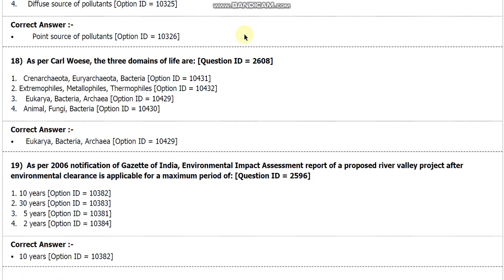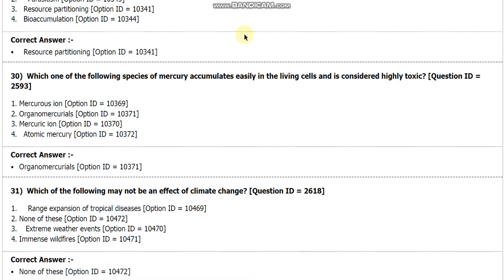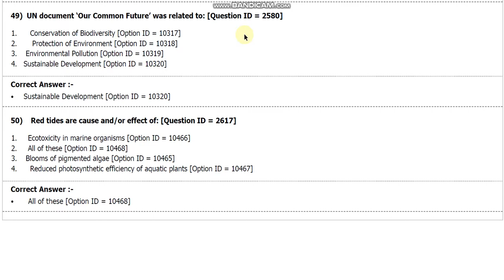DU MSc N apparel science entrane paper 2018 delhi university by hitesh kumar